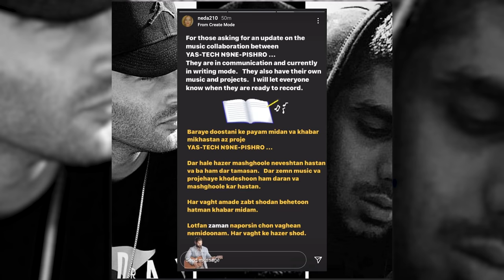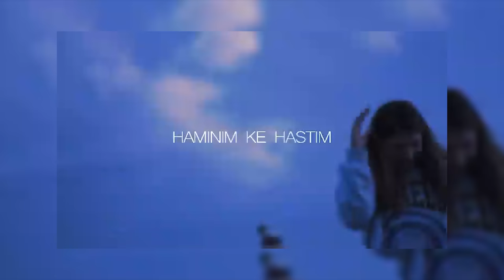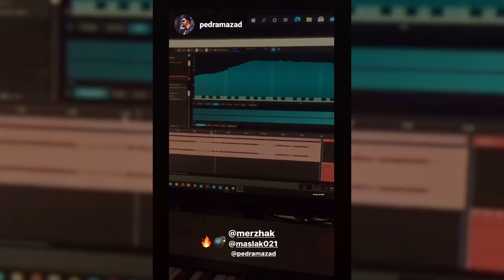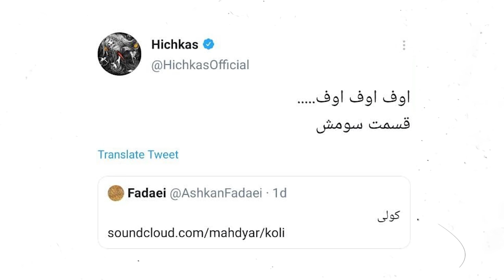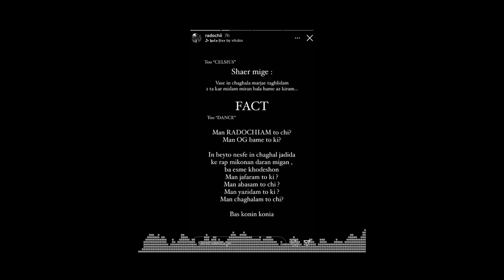اخبار رپی : کنسرت آنلاین تتلو - شایع + حمایت هیچکس از آلبوم سورنا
البوم جدید علی سورنا "گوزن"

پیش خرید ترک های جدید تتلو

ترک زالو ها خون دل میخورند از آلبوم پرسپکتو  صادق

ترک کولی فدایی

ترک روانی از تورج پارازیت

ترک بیکران از ایمانمون و پویان اردلان

ترک مستیو ساقی از تس

ترک شاید یه روزی اکتاو

ترک مونالیزا از سینا فریاد

فری استایل  کلیمانجارو از خلسه

موزیک ویدیو منوتو از بیباک

ترک سرگیجه از آی سم منتشر شد

ترک تنه از سزاوار منتشر شد

اجرا جدید از آریا مومد منتشر شد

ترک "تو کیر" از وای زی - دیس ب رادوچی

اجرا جدید مستر ام پی منتشر شد

آلبوم جدید ترور از امین تی جی منتشر شد

آلبوم دست خط از آریا اژدر منتشر شد

ترک مث همیشه از هومان